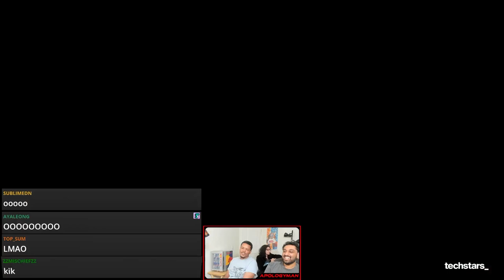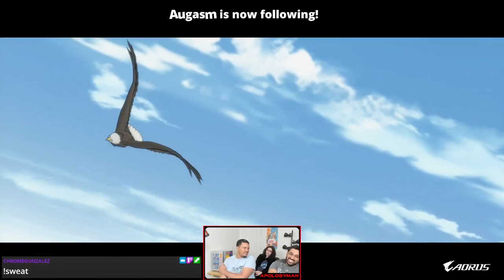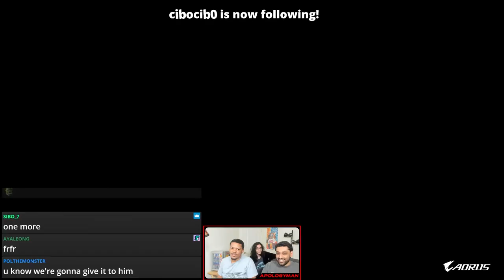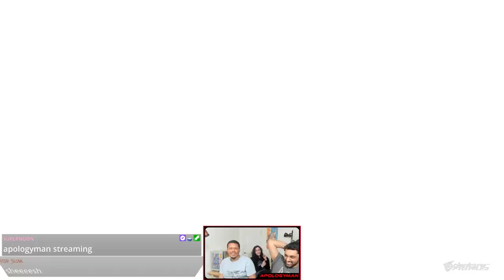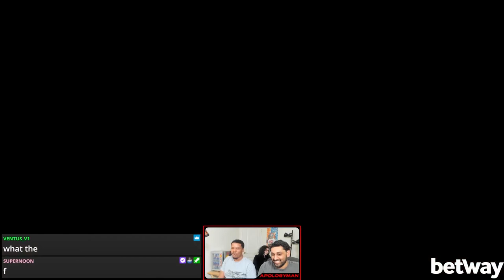Sweatiest FT10 With ARCREVO CHAMPION!!!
After Arc Revo it turned out Hotashi was in town for a couple days which gave us the perfect opportunity to invite him over for games. As we played, we finally decided to have a FT10 and what followed was the sweatiest FT10 you will ever see!!
To stay up to date on future videos, streams, and other fighting game stuff I do, consider following the accounts below.